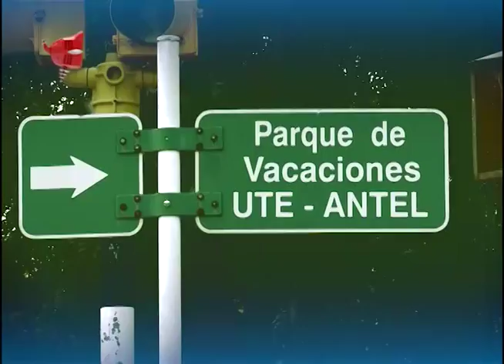VERO EN MINAS Y ABRIL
Vero Piñeyrúa fue hasta Minas para el festival "Minas y Abril".
BENDITA TV 12/05/2015